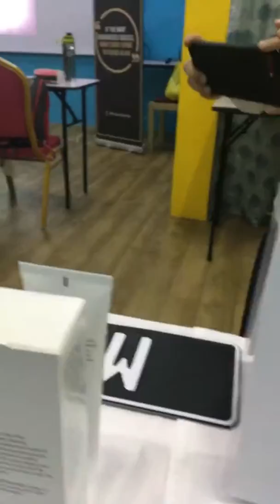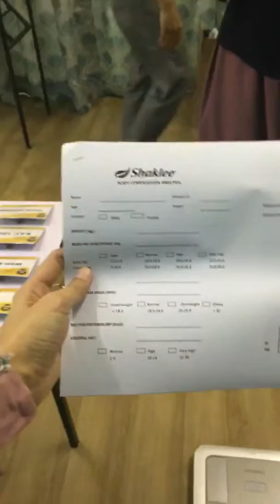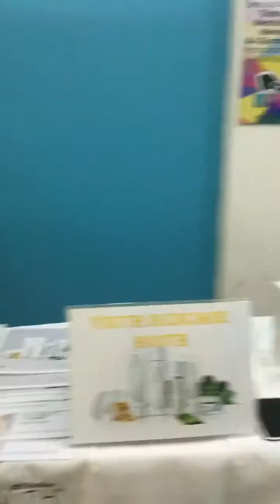Bisnes Shaklee Maestro di Paka